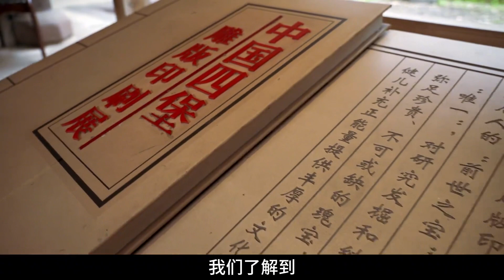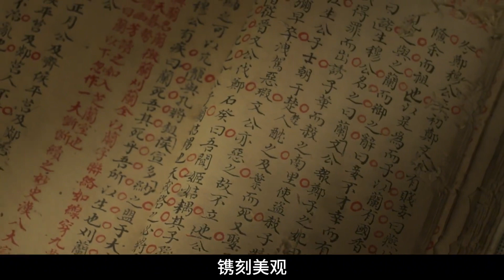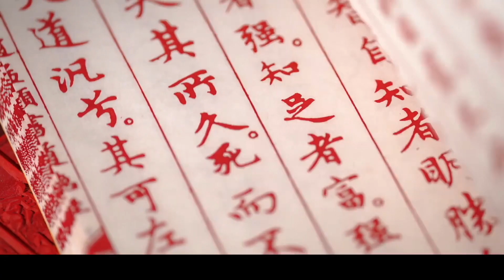四堡雕版印刷與我們茅台酒釀製技藝，共同訴說著中華傳統文化的卓越傳承和精湛工藝